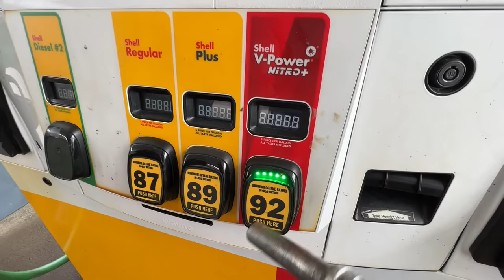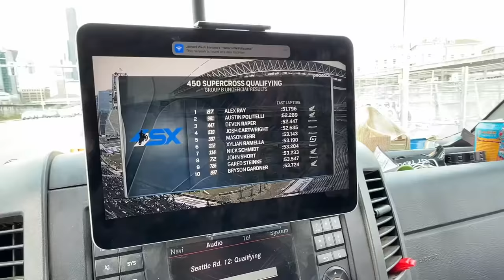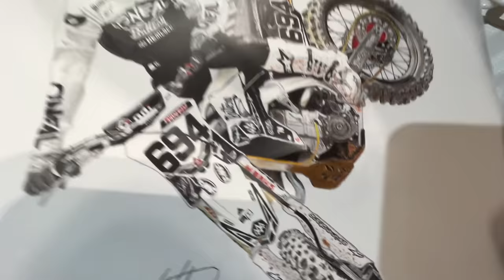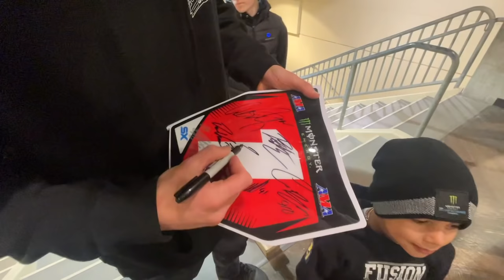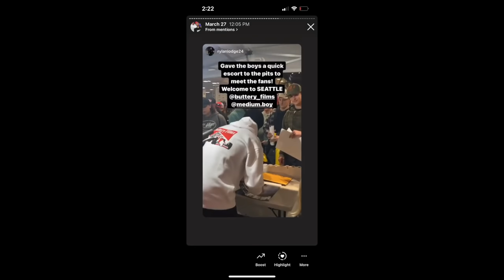Seattle Supercross HUGE Crash - Buttery Vlogs Ep138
We loaded up the van and head up to Seattle supercross to watch some racing and see what the PNW tracks had to offer! It's always a fun time hitting the road and meeting new awesome fans and riding new areas that we normally wouldn't ride! Between the great scenery and the close racing this trip with Medium Boy was one for the books! Thank you to everyone who watches and supports us we truly appreciate you guys!

Snapchat butteryfilms